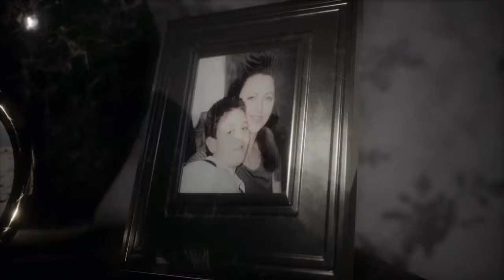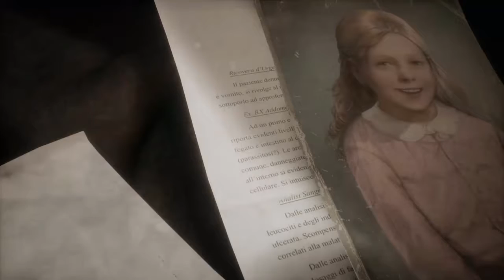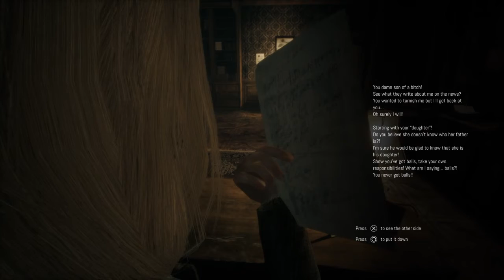Remothered Prologue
Here comes another horror game... woooo